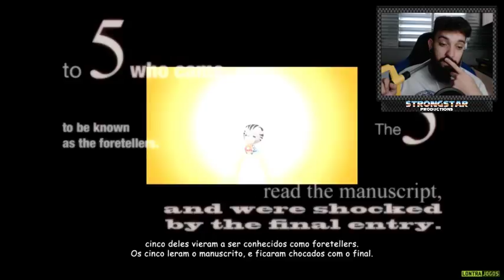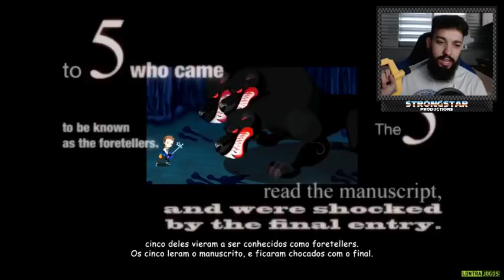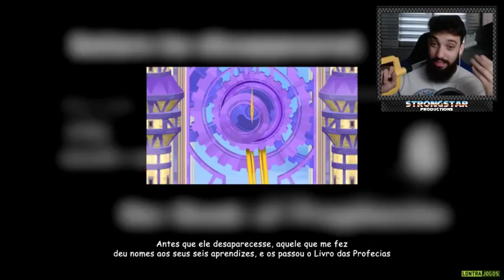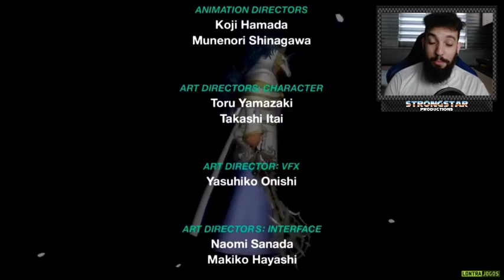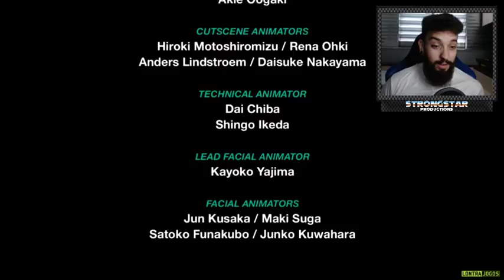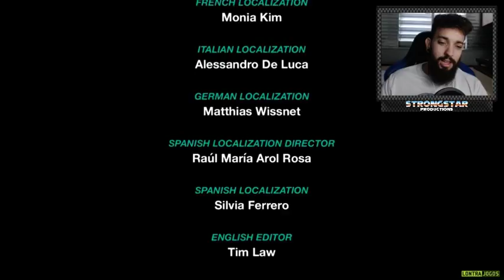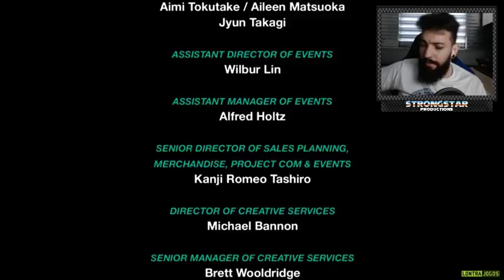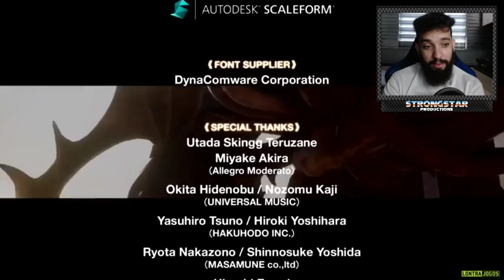KINGDOM HEARTS χ BACK COVER (PT-BR) l A TEORIA DA CONSPIRAÇÃO!!!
Segue aqui o link do canal do LontraJogos, o mito que traduziu esse jogo por completo (deem os devidos apoios por essa tradução foda)

➤ PSN: Gabs_Azevedo